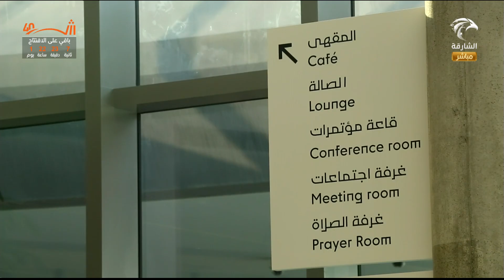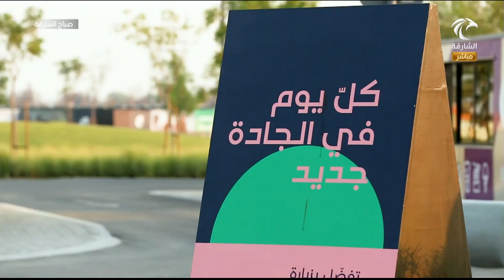برنامج صباح الشارقة | جولة في الشارقة .. مشروع الجادة